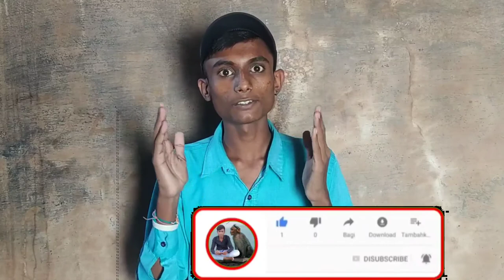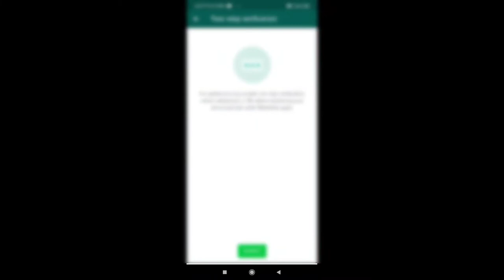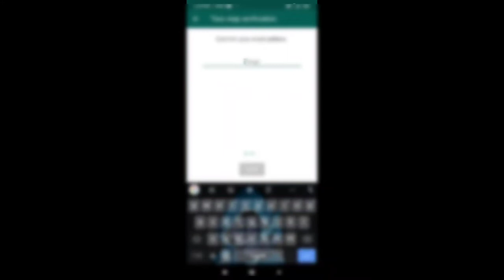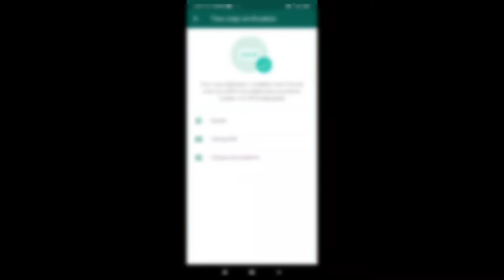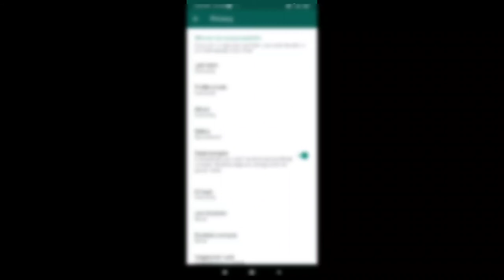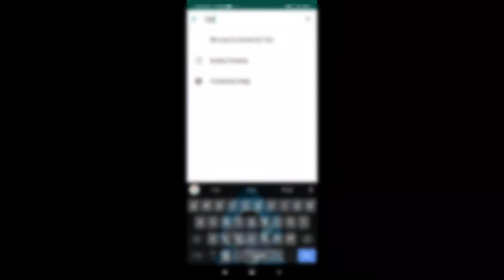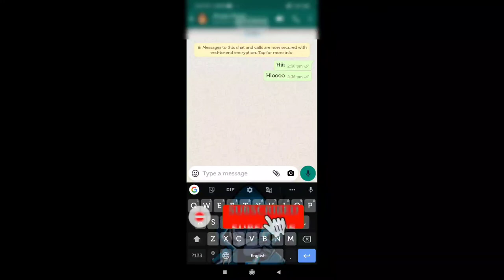Whatsapp की ये 3 trick सीख लो सबके बाप बन जाओगे | Whatsapp 3 new trick you should know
Hello dosto,

    दोस्तों आज की इस वीडियो मैं आप लोगों को बताने वाला हूं की‌ whatsapp कि ये 3 tricks सीख लो सबके बाप बन जाओगे | जी हां दोस्तों | तो दोस्तों आप यह सोच रहे होंगे कि यह कैसे होगा तो फिर
हमारा यह पूरा वीडियो और अगर यह वीडियो आपको पसंद प्शां आता है और आपके काम आता है तो प्लीज इस वीडियो को लाइक और शेयर और हमारे चैनल पटेल का छोरा को सब्सक्राइब करना ना भूले |

whatsapp tricks
Whatsapp secret tricks
Hidden whatsapp hack
Whatsapp setting tricks
Whatsapp tricks 2020
Whatsapp hack
Whatsapp hack hai ya nahi kaise pata kare how to hack whatsapp
whatsapp hack